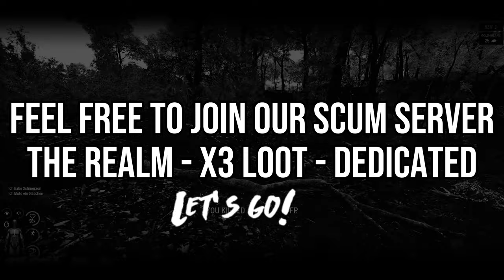PTRZ | Mixed PVP Highlights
Enjoy your weekly SCUM PVP Compilation and your weekend for sure!
May your bases stay safe during the weekend. Have a nice one!

Server: THE REALM - DEDICATED - X3 LOOT - NO MECHS - BY PTRZ
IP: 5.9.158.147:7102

System:
►CPU: AMD Ryzen 7 5800X3D
►AiO Cooler: Corsair H115i Pro
►Motherboard: GIGABYTE Aorus X470 Ultra Gaming
►RAM: G.Skill Ripjaws V - 32GB DDR4 3200MT/s
►GPU: Palit RTX4090 Gamerock
►PSU: BeQuiet Straight Power 11 1000W
►HDD: Seagate Barracuda 1 TB
►HDD2: WD Black 2 TB
►SSD1: Crucial MX500 1TB
►SSD2: Samsung 970 Evo+ M.2 1TB

Wenn du über einen solchen Link einkaufst, erhalte ich eine anteilige Provision von Amazon. Für dich als Käufer entstehen dabei keine Mehrkosten und du unterstützt mich ein wenig damit. Vielen Dank!

[EXTRA TAGS]
gaming
gaming with kev
gaming music
gaming beaver
gamingmermaid
gaming setup
gaming with kev scary games
gaming with kev tycoon
gaming room
gaming phone
gaming with kev gta 5
gaming asmr
gaming accessories
gaming awards 2022
gaming addiction
gaming aura
gaming abhirup
gaming app
gaming awards
gaming azhar
gaming airpods
as gaming
a gaming room
a gaming pc built in a fish tank
a gaming setup
an gaming yt
an gaming yt live stream
gaming beaver path of titans
gaming beaver jurassic world evolution 2
gaming beaver the isle
gaming beaver jurassic world evolution
gaming beaver fish feed and grow
gaming beaver jurassic world alive
gaming book
gaming beaver empires of the undergrowth
b gaming 99
b gaming channel
b gaming shorts
ibs gaming bussid
b gaming ff
b gaming tds
b gaming roblox
j gaming123
b gaming song
b gaming thar mod
gaming chair
gaming channel
gaming computer
gaming cookie
gaming chromebook
gaming chair review
gaming console
gaming creepypasta
gaming chair assembly
gaming chair vs office chair
bc gaming
c gaming tv
c gaming roblox
c gaming minecraft
c gaming 30
bc gaming ranch simulator
c gaming channel
bc gaming rlcraft
cs gaming yt
c gaming 111
gaming desk
gaming desk setup
gaming dubstep
gaming dan
gaming desk accessories
gaming documentary
gaming desk build
gaming dipu
gaming dubstep mix
gaming desk setup ideas
ds gaming kannada
d gaming army
d gaming channel
gd gaming &
ds gaming yt
d gaming llc
d gaming hd
d gaming mouse
d gaming world
d gaming k
gaming earbuds
gaming era
gaming earphones
gaming edm
gaming engineer
gaming edm music
gaming epic paul 87
gaming edm mix
gaming edits
gaming easter eggs
e gaming chinese drama
e gaming 123
e gaming tournament
e gaming ps4
e gaming competition
e gaming bmx 2
e gaming yt
e gaming roblox
e gaming tv
e gaming drama
gaming foodie
gaming for a non gamer
gaming freak
gaming foodie sushi bake
gaming fun and tips
gaming foodie pho
gaming funny moments
gaming foodie husband
gaming fails
gaming foodie kimchi
ff gaming
ff gaming video
f gaming world
f gaming free fire
f gaming 09
ff gaming song
ff gaming hasan
f gaming zone
f gaming 0.1
ff gaming yt
gaming guru
gaming grandma
gaming girl
gaming gadgets
gaming generation
gaming glasses
gaming goku
gaming gaming
gaming god
gaming giao lưu free fire streamer su gaming
g gaming 2744
g gaming roblox
g gaming channel
g gaming mouse
g gaming and vlogs
g gaming video
gg gaming minecraft
gaming harry
gaming historian
gaming headphones
gaming headset
gaming house
gaming hot takes
gaming headset 2023
gaming historian tetris
gaming hall of fame clips